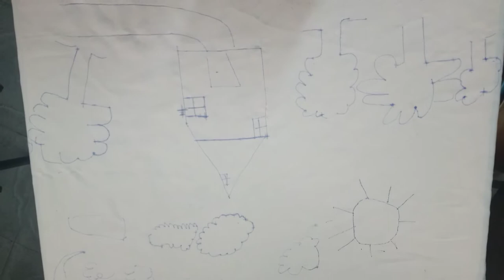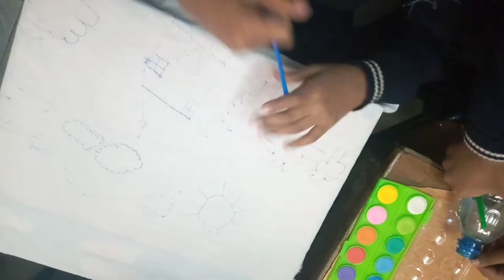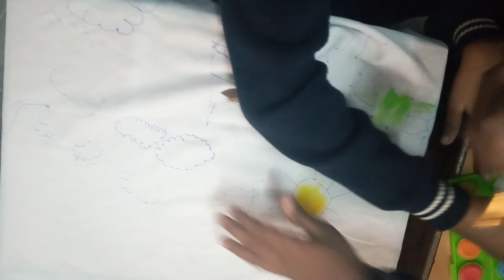Grade 3 Fabric Decoration